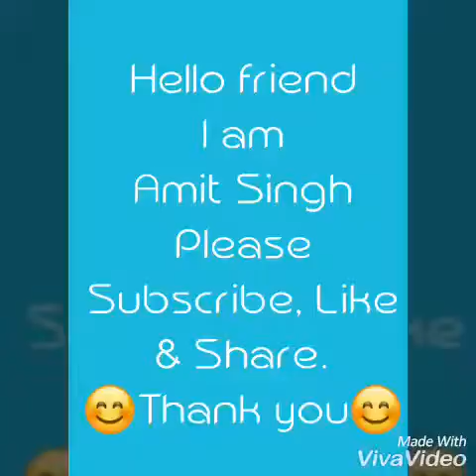Mobile Prank video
Just funny clip
 sorry guys this is my 1st Prank video.